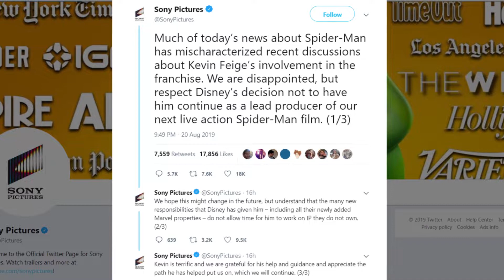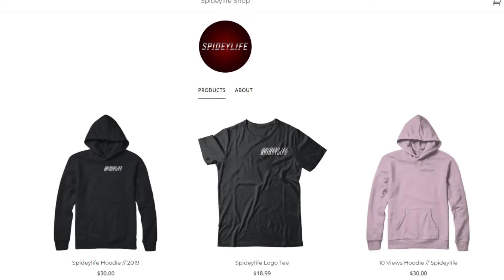Disney Is The Reason Spider-Man is No Longer in the MCU